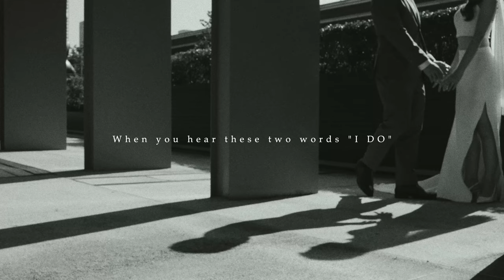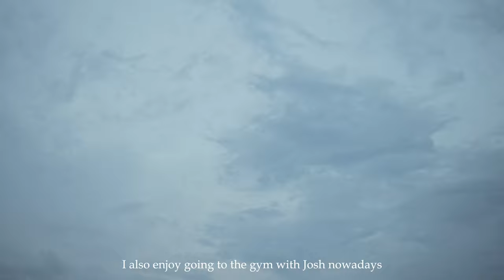Soft and smoothing sense of calmness that I need